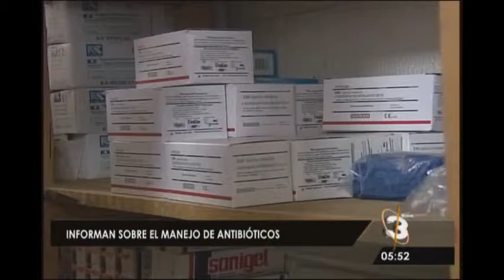Lanzan campaña de información sobre antibióticos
En el marco de la primera Semana Mundial de Concientización sobre los Antibióticos, que se celebra entre el 16 y el 22 de noviembre, la Organización Panamericana de la Salud y la Organización Mundial de la Salud lanzaron una nueva campaña bajo el lema: “Antibióticos: manéjalos con cuidado”, que busca preservar las cualidades de estos medicamentos para salvar vidas.